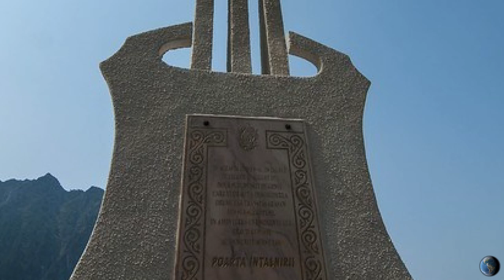DRUMUL NORILOR - Povestea Transfagarasanului